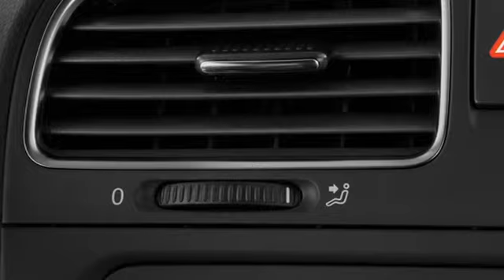2011 Volkswagen GTI